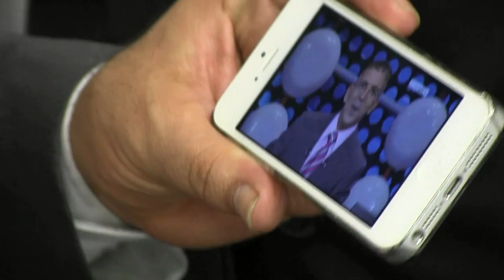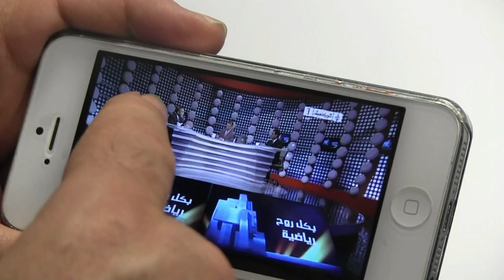Nouvelle video du QG de Campagne Benflis 22 Mars